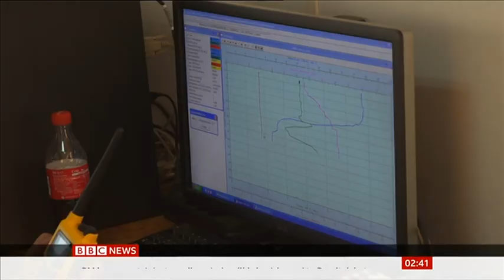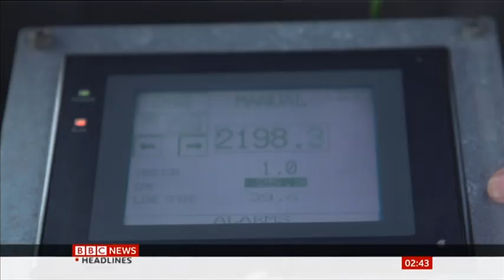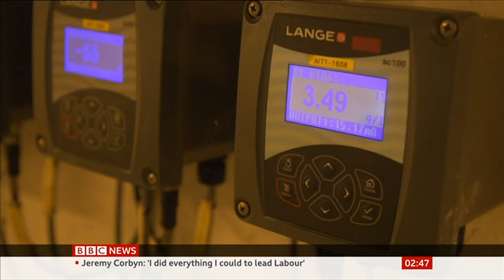Black Sea Blues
Can Europe's most polluted sea be saved?
Broadcast December 2019.